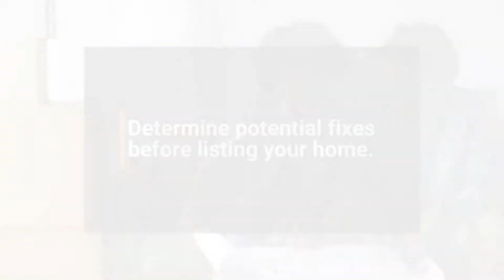6 tips for selling your home 6523941